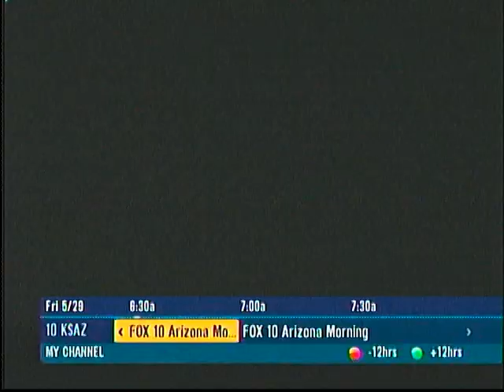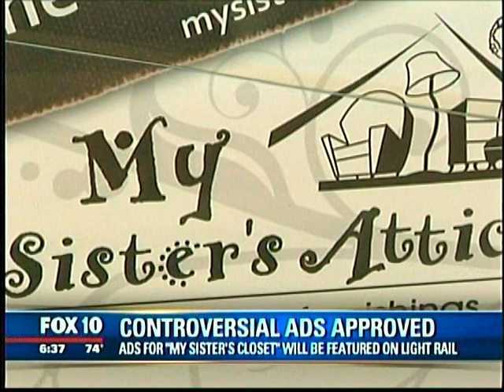man shot in groin srod one night stand billboards